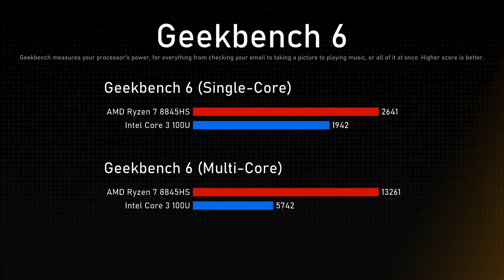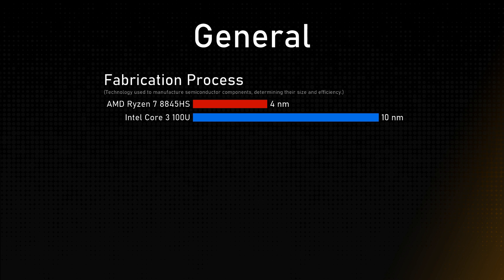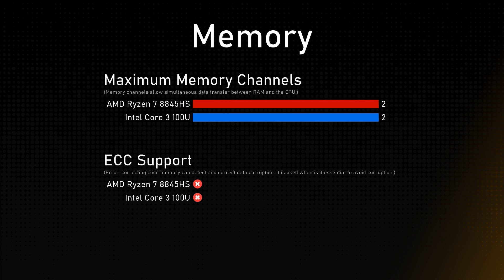AMD Ryzen 7 8845HS vs Intel Core 3 100U Comparison